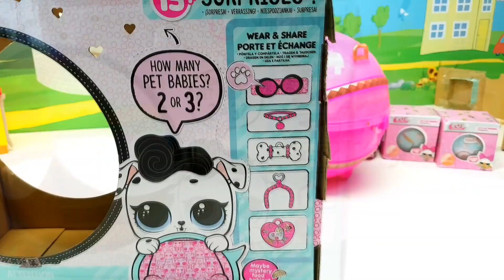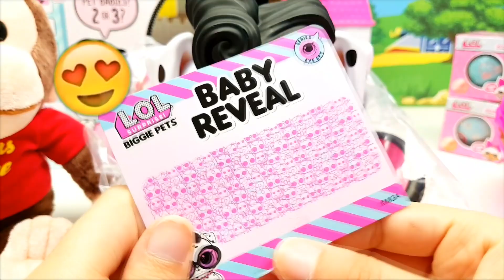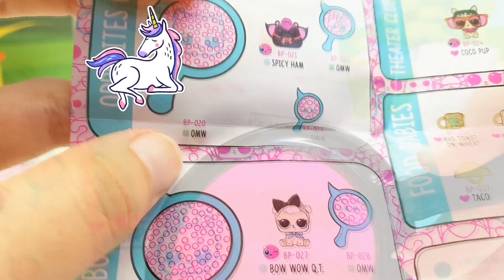Bambolina bionda porta la LOL SURPRISE PETS con Scimmia George Curioso!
Cosa si nasconde all'interno di questa gigantesca pallina rosa? Magari un cucciolo cuccioloso delle LOL Surprise !?